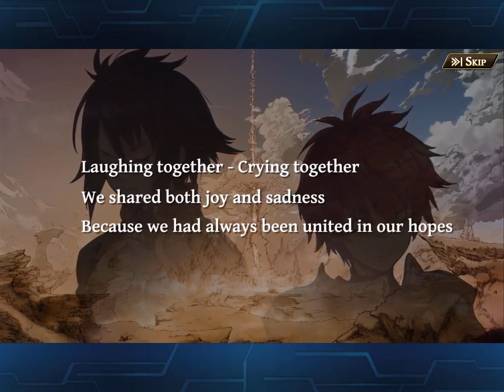Let’s Play The Alchemist Code #1